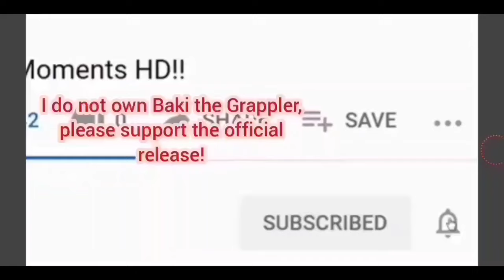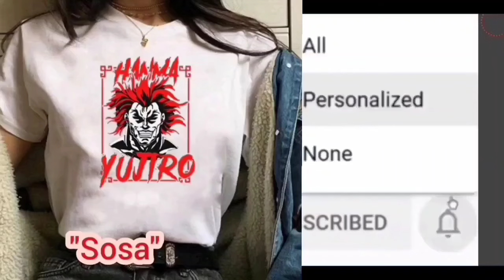ALL 3 Baki Hanma vs Sikorsky Matches HD DUBBED!!! 😱❤️🤯💯🔥🍿🥳👌